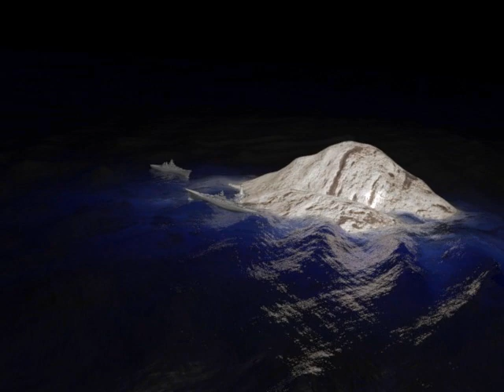Ships in Stormy Conditions Near an Island